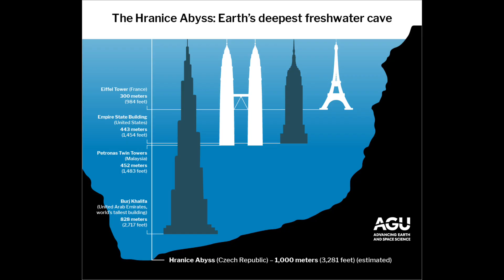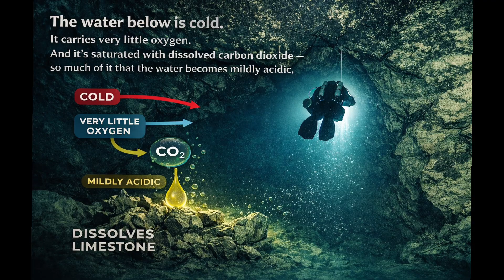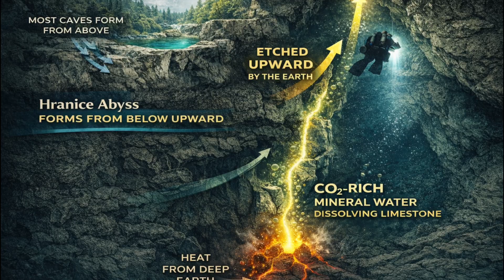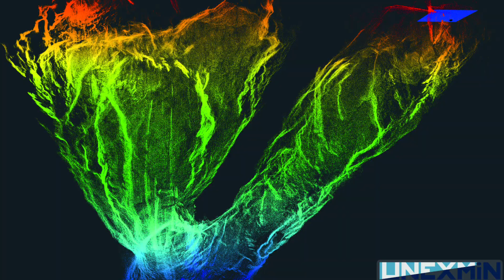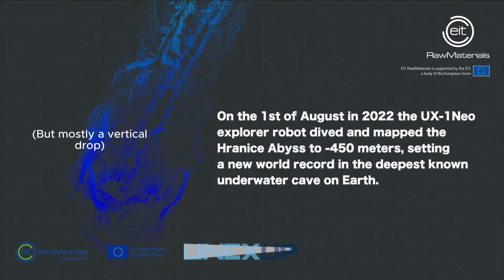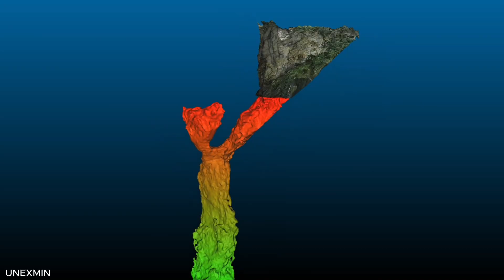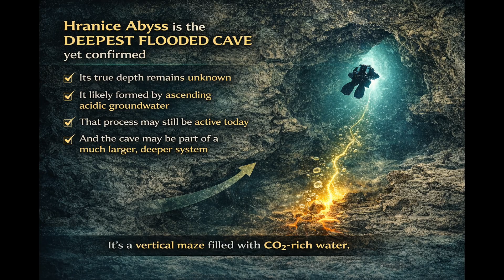Scientists Can't Find The Bottom Of This Flooded Cave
Deep beneath a quiet forest in the Czech Republic lies something extraordinary: Hranice Abyss, the deepest flooded cave ever discovered on Earth. For decades, scientists and cave explorers have tried to measure it — and every time they think they’re close, the abyss reveals that it goes even deeper.

Using elite cave divers, tethered robots, and autonomous georobotics, researchers have mapped more than 450 meters of vertical drop — yet the bottom remains unseen. Chemical clues suggest the cave may have formed from ascending acidic groundwater, slowly dissolving limestone from deep within the Earth. Some models even hint that it could extend nearly a kilometer below the surface.

In this episode of The Curious Current, we explore how Hranice Abyss formed, how scientists are trying to map it, and why this flooded void continues to defy our best technology — becoming one of the most mysterious places on the planet.

From robotic explorers to deep-Earth chemistry, this is the story of a cave that refuses to give up its secrets.

Stay curious. Stay current.